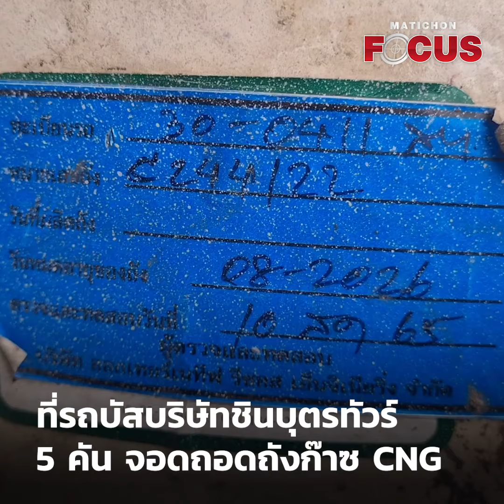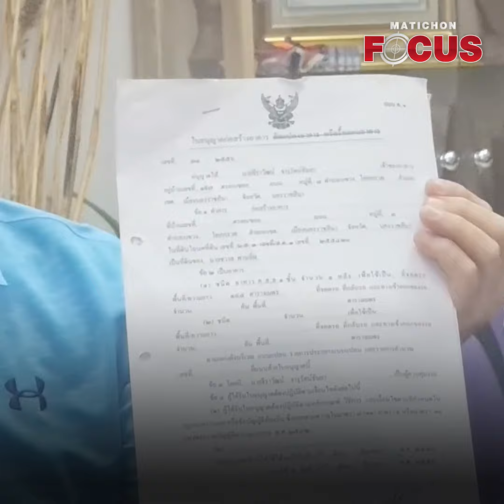อู่ไร้ใบอนุญาต เกลื่อนเบาะถังก๊าซ : Matichon Online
วันที่ 4 ตุลาคม 2567 ผู้สื่อข่าวลงพื้นที่ไปยังอู่กังการช่าง ในพื้นที่ ต.โคกกรวด อ.เมือง จ.นครราชสีมา ซึ่งเป็นสถานที่ที่รถบัสของบริษัทชินบุตรทัวร์ทั้ง 5 คัน มาจอดเพื่อถอดถังก๊าซ CNG ออก ก่อนที่จะถูกเจ้าหน้าที่ตำรวจและเจ้าหน้าที่ของสำนักงานขนส่งจังหวัดนครราชสีมา เข้าตรวจสอบและระงับได้ทันก่อนที่จะทำการรื้อถังก๊าซออก ซึ่งภายหลังเจ้าหน้าที่ขนส่งฯ ได้นำรถบัสทั้ง 5 คันนั้นเข้าตรวจสภาพที่สำนักงานขนส่งจังหวัดนครราชสีมา